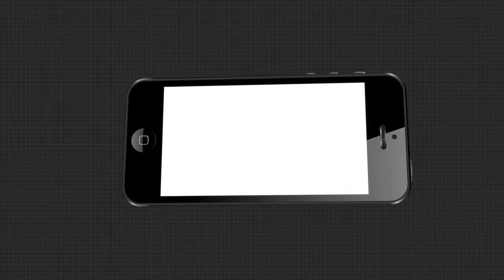ବିଦୁଲତା ଦେଇଙ୍କ ପାଖରେ ପୁଣି ପହଁଚିଲା ସହାୟତାର ହାତ ।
ବିଦୁଲତା ଦେଇଙ୍କ ପାଖରେ ପୁଣି ପହଁଚିଲା ସହାୟତାର ହାତ । ଆଜି ସୋଚ ଫାଉଣ୍ଡେସନର ଚାରି ଜଣ ସଦସ୍ୟ ତାଙ୍କ ଘରେ ପହଞ୍ଚି ତାଙ୍କୁ ମାସିକ ରାସନ ସାମଗ୍ରୀ ଏବଂ ତାଙ୍କ ଝିଅ ନିମନ୍ତେ ପାଠ ପଢା ସାମଗ୍ରୀ ଯୋଗାଇ ଦେଇଛନ୍ତି।ସ୍ୱାମୀଙ୍କ ଅକାଳ ମୃତ୍ୟୁ ପରେ ବିଦୁଲତା ଦେଇ ଅଭାବ ଅନାଟନରେ ଚଳୁଥିଲେ ଅର୍ଗସ ନ୍ୟୁଜରେ ଖବର ପ୍ରସାରଣ ପରେ ତାଙ୍କ ନିକଟକୁ ସହାୟତାର ହାତ ବଢୁଛି ।